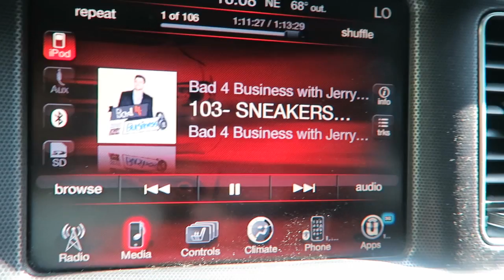YOU GOT A CARROT TATTOO!?!??!?! WTH!?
Find me @